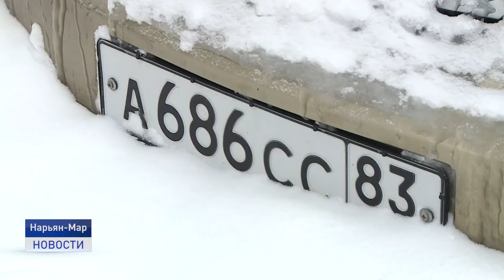ПОДСНЕЖНИКИ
В центре внимания, так называемые, "подснежники". Проблема оставленных машин на дворовых территориях существует уже немало лет. Только за 2021 год службой муниципального контроля было пресечено более 80 нарушений.